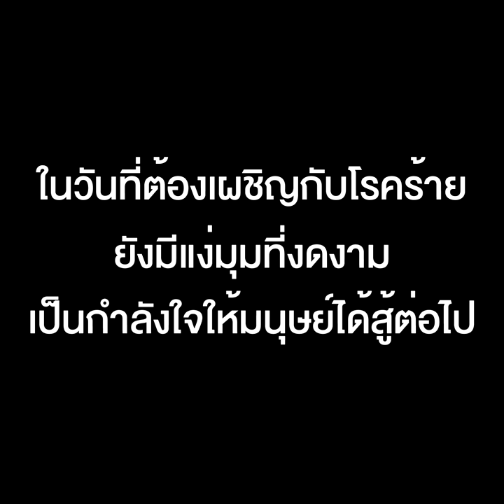ในวันที่ต้องเผชิญกับโรคร้าย ยังมีแง่มุมที่งดงาม เป็นกำลังใจให้มนุษย์ได้สู้ต่อไป